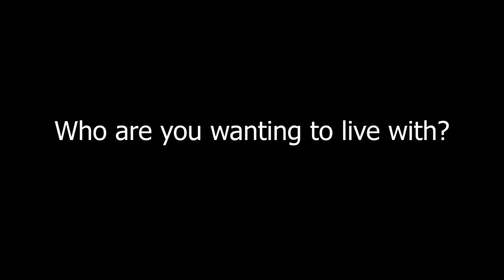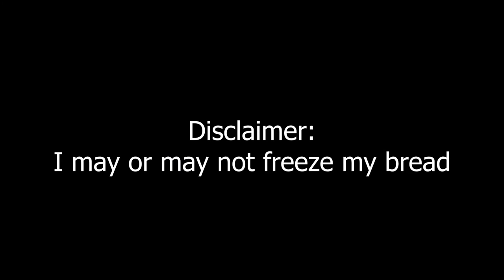MOVING MYTHS & HOUSE HUNTING TIPS | Adam Earl | University of Lincoln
Your 'resident Blackboard guy' Adam Earl (2nd Year, Media Production) unpacks the process of finding a house, and debunks some of the myths around 'getting in early'

"How big are the rooms? What's the electricity limit? Is it haunted?"

Here are some helpful links for house hunting:

University of Lincoln Accommodation Services : @UoLAccomm
University of Lincoln Advice Service: @Uni of Lincoln - Advice Service